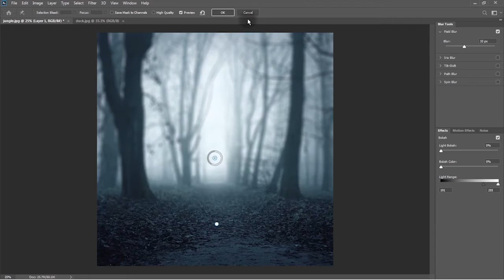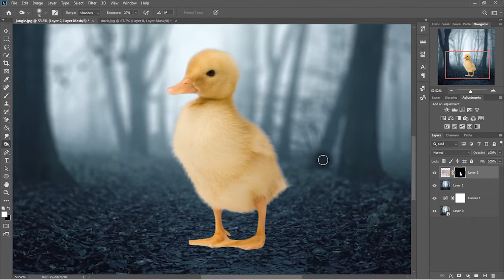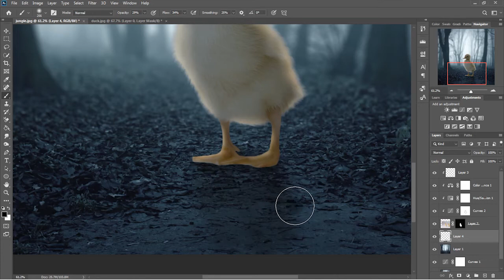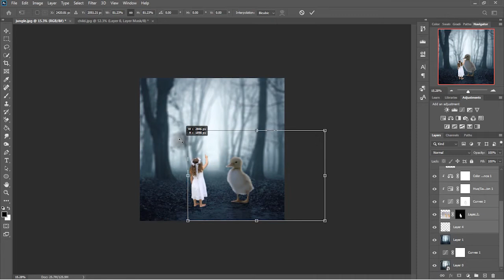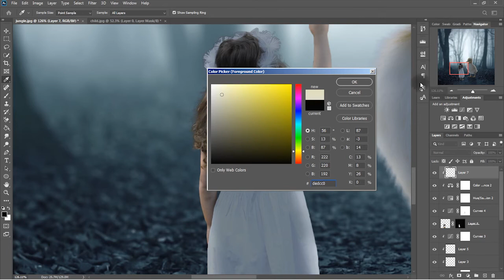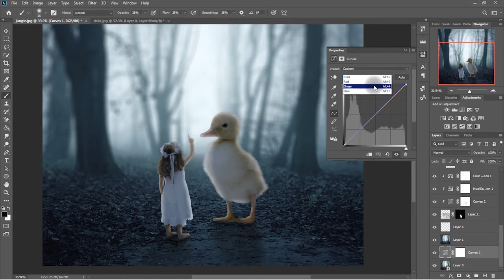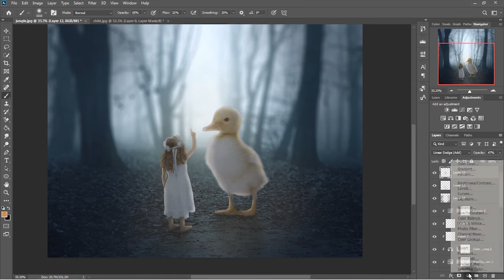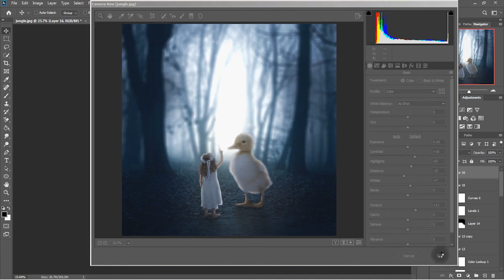Child and Duck Photo Manipulation Photoshop Tutorial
Learn how to making of a child with duck photo manipulation scene effect concept by using basic techniques in photoshop.